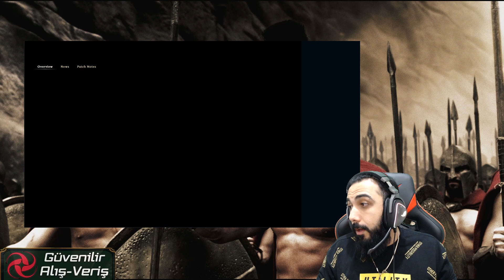LOL'ÜN EN PONÇİK KOSTÜMÜ!! YENİ PİJAMALI MUHAFIZ COSPLAY'Lİ URGOT!! | Barış Can